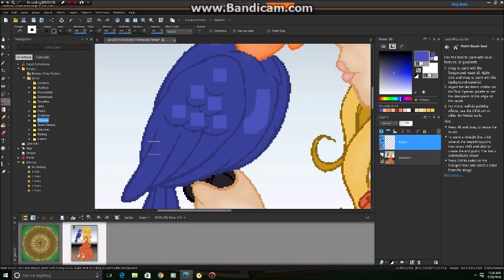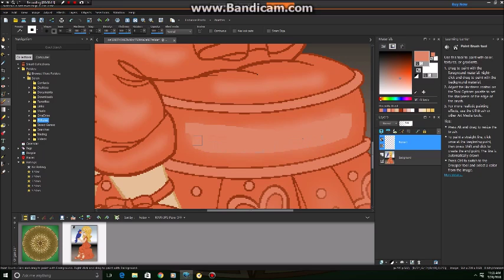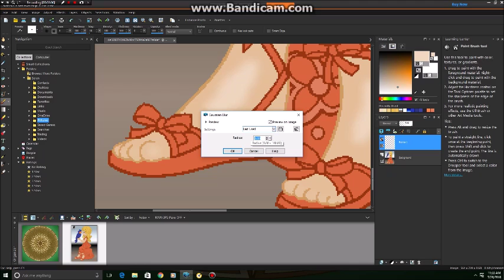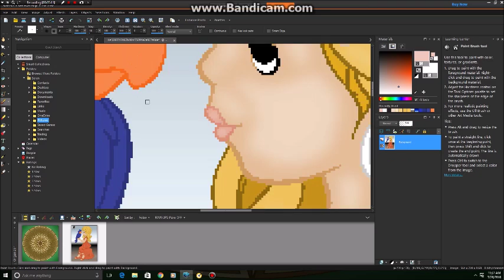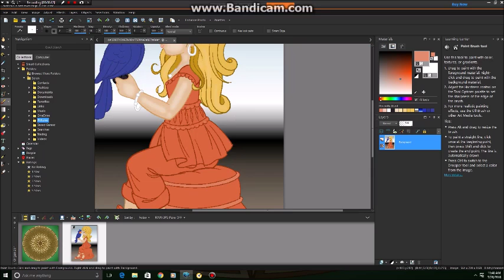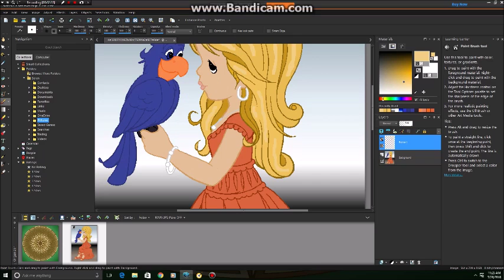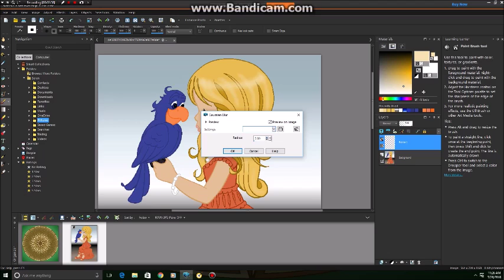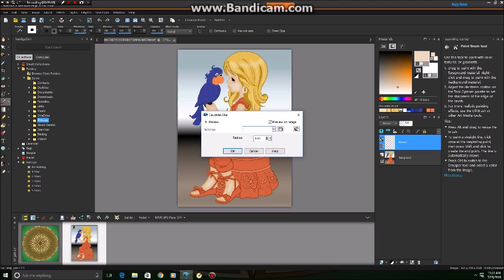Painting again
LOL sorry the clips are reversed